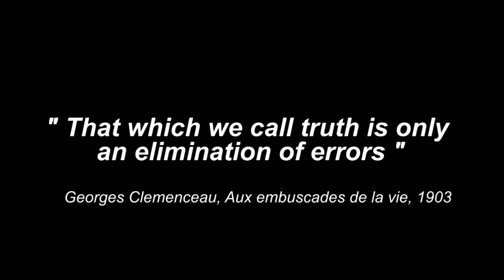Osama...dead or alive ? (tardissimo or troppo tardissimo?)